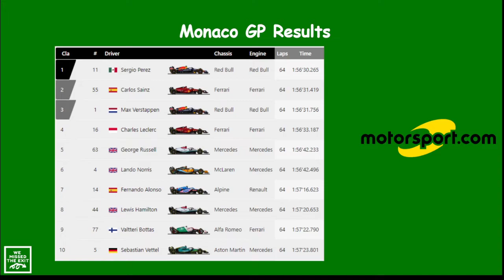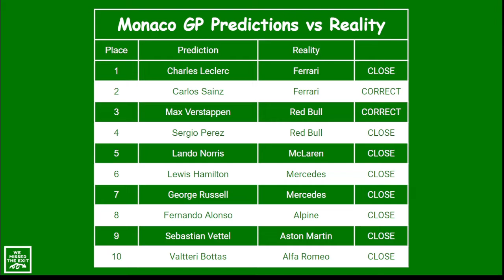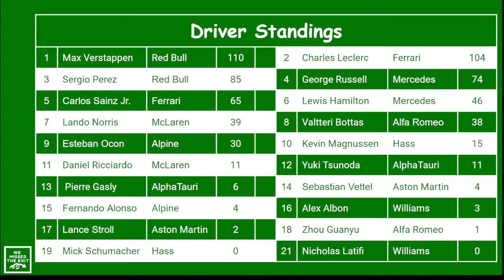2022 Monaco GP Review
We finally got around to doing a review show, hours before the next race. How did we do predicting the Monaco GP? Watch to find out.